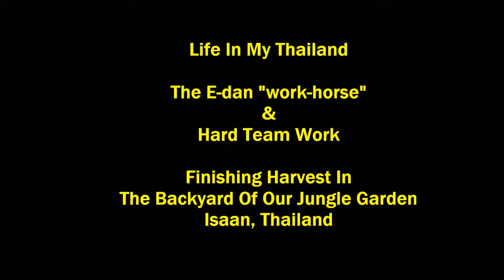Life In My Thailand, E-dak gets stuck in our backyard, ชีวิตของอีสานในประเทศไทยของฉัน,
End of harvest in our backyard, the E-dak gets stuck in the soil